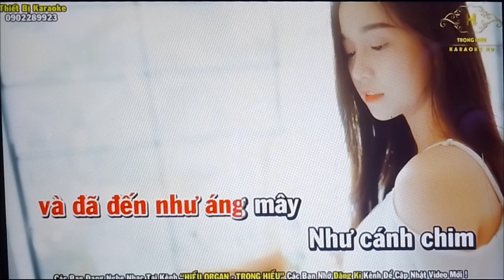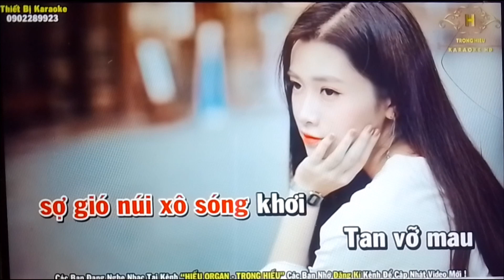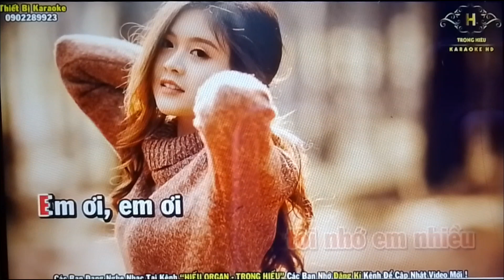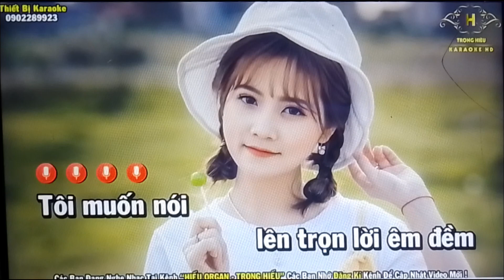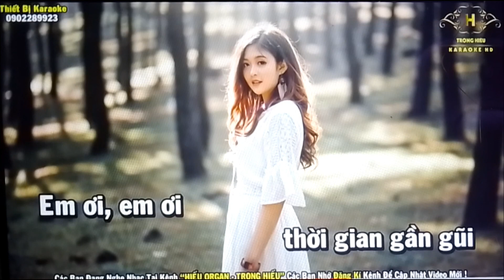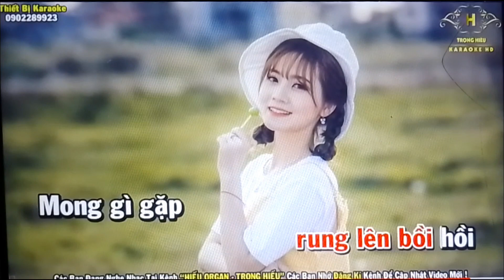Linh Hồn Tượng Đá - Ngọc Bích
Ca Khúc: Linh Hồn Tượng Đá
Sáng Tác: Mai Bích Dung
Trình bày: Ngọc Bích
Beat: Karaoke Hiếu Organ
🎵 Karaoke Nhạc Sống Hiếu Organ chính thức của Hiếu làm từ nhạc trữ tình Karaoke, Nhạc Trữ Tình Bolero, Song Ca, Song Ca Thiếu Giọng Nam, Song Ca tuyệt đỉnh cao cấp về bản quyền thuộc về kênh chính thức của Ngọc Bích Bolero
🎵 Xin mời các bạn theo dõi kênh Youtube của Ngọc Bích này đã tạo ra kênh những lứa tuổi học hát giọng hay, không quảng cáo trên kênh này nhé bạn.
© Bản quyền thuộc Nhạc Sống Karaoke Hiếu Organ